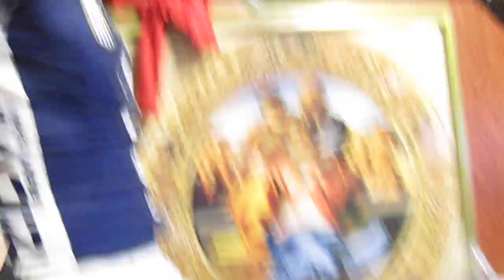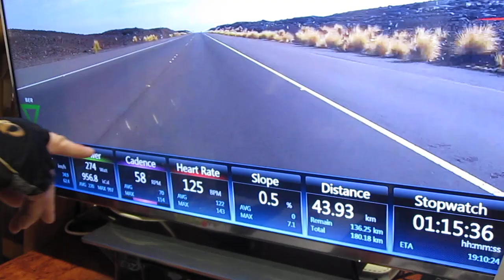124 km. Ergometer Training in HAWAII IronMan Route, by Antonoglou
Antonoglou having a 3,5 hours hard training in TACX Ironman Digital Ergometer in... Hawaii... Riding 124 km. Time Trial route of the world Championship Triathlon Race there...

Talking about his 58 X 11 beloved chainring - ratio... and the benefits on the heart rate and cadence...